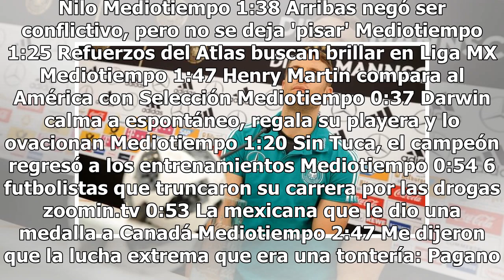Neuer contradice a Özil y niega acusaciones de racismo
La salida de Mesut Özil sigue dejando huella en Alemania, sus revelaciones fueron tan intensas que hasta aseguró que fue victima de racismo dentro del vestidor. Todo eso llegó a ser desmentido por el capitán de Die Manschaft, Manuel Neuer. Manu aseguró que en lo absoluto Mesut no recibió insultos ra...